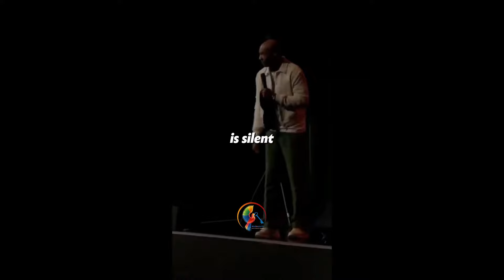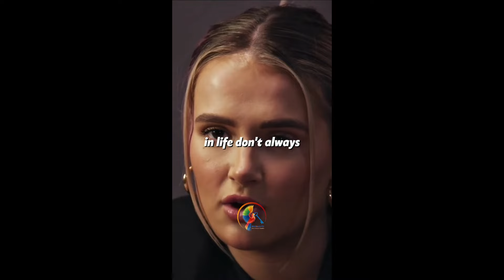The Best of Motivational Speech Compilations #18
🌟Unleash Your Potential with Madeasy4U's Best Compilation:
Embark on a transformative journey with Madeasy4U's exceptional Compilation of the most powerful and inspiring motivational speeches. "Best of Leadership & Success: 10 minutes Epic Motivational Speech Compilation," a dynamic video from Madeasy4U, is expertly crafted to fuel your ambition and guide you on the path to exceptional leadership and management. It's a treasure trove of wisdom and empowerment, featuring the profound insights of industry giants and motivational legends. This video is an invaluable resource for aspiring leaders, managers, and anyone striving for excellence in life. Whether you're seeking guidance on your leadership journey, aiming to enhance your management strategies, or looking for that spark of motivation to propel your personal and professional growth, this compilation is your key resource. Immerse yourself in an hour of powerful speeches, and let the experiences and knowledge of icons like Elon Musk, Oprah Winfrey, and Tony Robbins transform your approach to success.

🔥 What to Expect:
A premium collection of our most compelling motivational speeches, crafted to inspire leaders and high achievers.
A rich blend of content focusing on leadership, management, author journeys, Scrum Master insights, and pivotal life lessons.
A wide range of potent messages, ideal for enhancing leadership skills, augmenting management strategies, and stoking the fires of motivation.

🎤 Featuring Inspirational Icons:
Experience the profound words of luminaries such as Tony Robbins, Les Brown, Simon Sinek, Mel Robbins, Eric Thomas, Elon Musk, Jeff Bezos, Oprah Winfrey, Steve Harvey, and John Maxwell. This video also includes insights from music and film celebrities like Rick Ross, Will Smith, and Nicki Minaj, sharing their wisdom, experiences, and keys to success.

📚 Enhance Your Learning:
Madeasy4U is a hub for success in various spheres, from leadership to language mastery, and life coaching.

📖 "The Multilingual Word Bank": A comprehensive guide to over 1000 essential words in English, French, and Spanish. Perfect for effective communication in various scenarios.

📘 "YES NOW Journal": A daily guide for young professionals and those seeking positive interactions. This journal offers tools for empowerment and deeper connections.

🧩 "Mindful Me-Time, Puzzles for Reflection, Relaxation, and Self-Discovery": A delightful mix of puzzles and journaling activities for adults, seniors, and teens.

🌟 "The Yes Approach": Discover the transformative power of positivity and open-mindedness in this captivating exploration by Cynthia Sako. [Coming Soon]

Explore our other videos for more motivational content and practical advice on leadership, Management, Amazon KDP, and Scrum Master expertise:

💡 Madeasy4U's Commitment:
We're dedicated to empowering minds and nurturing leaders. This compilation is a catalyst for change, designed to guide, inspire, and motivate you towards your highest potential.

🌟 Remember:
Your journey to leadership and success starts here. Dive into this hour of unparalleled motivation and let it be the wind beneath your wings. Thank you for choosing Madeasy4U as your partner in this journey of growth and achievement. Let's make greatness happen together!

ONE OF THE BEST SPEECHES EVER
Best Motivational Speech Compilation EVER
Speeches Compilation 1 Hour Long
NEVER ACCEPT DEFEAT
COMMITTED